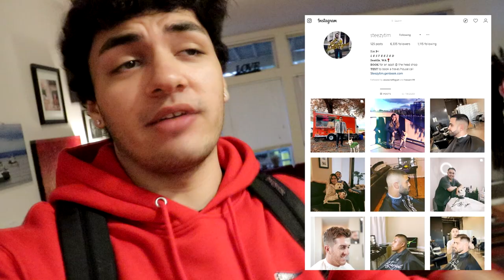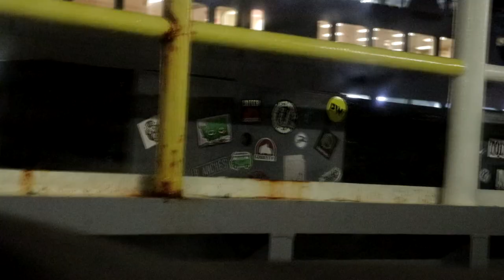THE BEST BARBER IN SEATTLE! ft. SteezyTim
HUGE SHOUTOUT SteezyTim for the frest cuts! Seriously the best!!

Support-A-Creator Code: AssassinOfEgypt